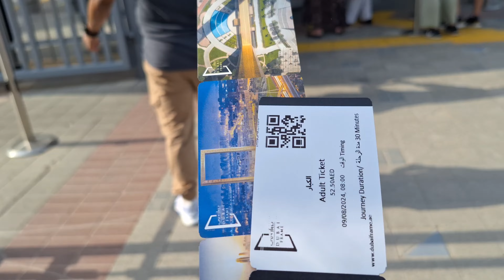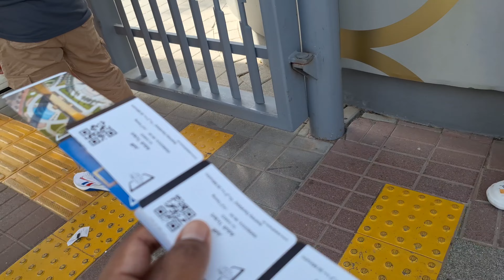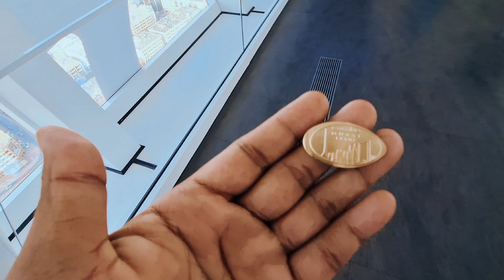Dubai's old and new amazing view from Dubai frame, gold gift payo hai😀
this is my day-6 in Dubai plz watch my all vlogs and keep supporting more more videos.